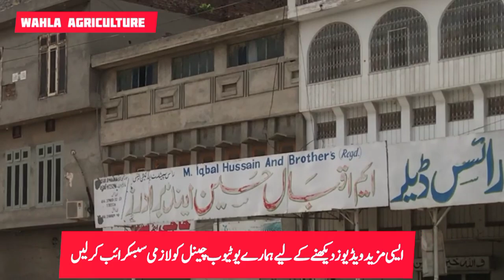مونجی کا ریٹ ،دھان کا ریٹ ،مکئ کا ریٹ،گندم کا ریٹ ،سرسوں کا ریٹ ،تل کا ریٹ ،کپاس کا ریٹ